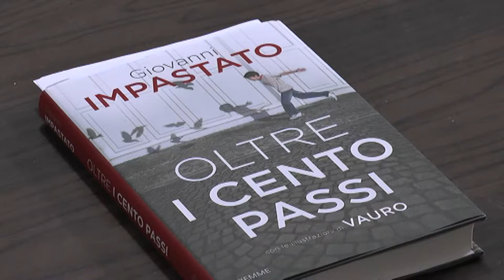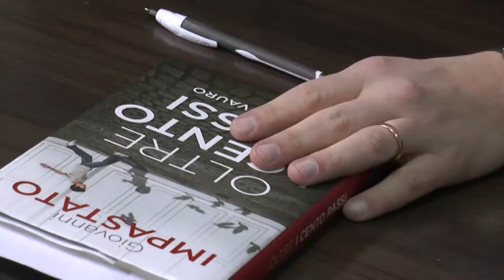Penne, giornata della legalità con Giovanni Impastato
Nel'ambito del progetto "Peppino Impastato - 599" e nel giorno che ricorda le vittime innocenti della mafia, il fratello del giornalista di Cinisi ha incontrato i ragazzi del liceo artistico Mario dei Fiori di Penne, per trasmettere un messaggio educativo alle nuove generazioni.